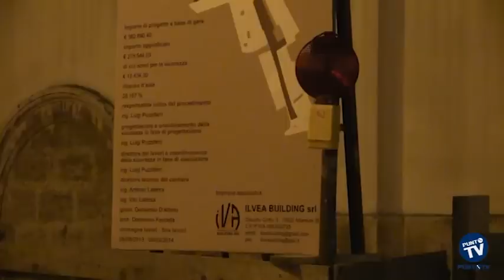Bitonto. Arrestato il sorvegliato speciale che minacciò il sindaco nei pressi del teatro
La sera del 28 dicembre, dopo essere stato sottoposto a controlli dalla polizia mentre si trovava in largo Teatro a bordo di uno scooter con un amico, aveva insultato e minacciato il sindaco di Bitonto Michele Abbaticchio. Nelle scorse ore Michele Arcangelo Santamaria, 29enne bitontino, sorvegliato speciale dallo scorso giugno con obbligo di dimora nella sua città, è stato arrestato per aver ripetutamente violato le prescrizioni a cui era sottoposto. L'uomo era già stato sorpreso in passato alla guida di uno scooter pur non avendo la patente. La sera del 28, dopo aver minacciato il primo cittadino -- reo, a suo dire, di aver procurato l'intervento della Polizia - si sarebbe dileguato nel centro storico su uno scooter. Il tutto nonostante i controlli in corso nell'area del cantiere che circonda il teatro Traetta. La notte di Capodanno, infine, durante un ulteriore controllo, non sarebbe stato trovato nella sua abitazione come predisposto dall'Autorità Giudiziaria. Dopo aver accumulato numerose denunce, gli agenti del Commissariato di Bitonto, su disposizione della magistratura, lo hanno pertanto posto agli arresti domiciliari.